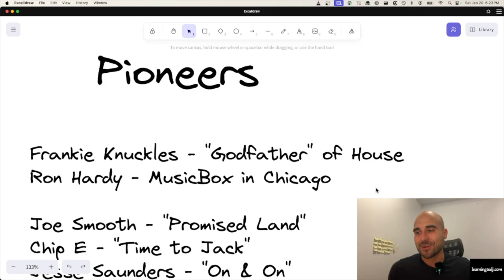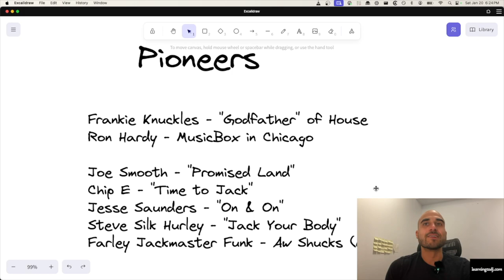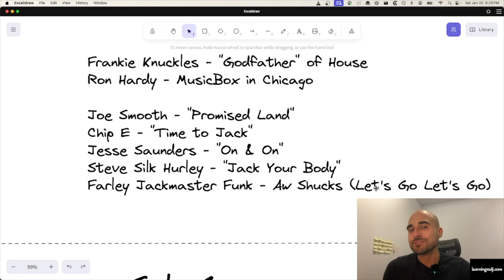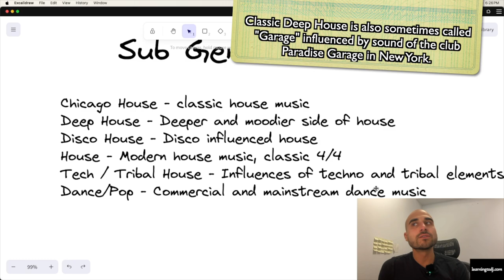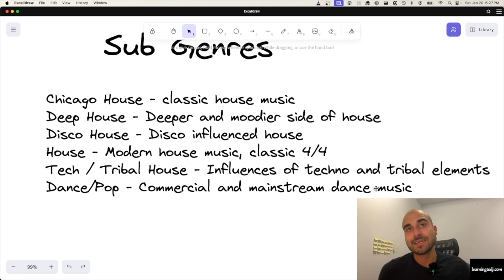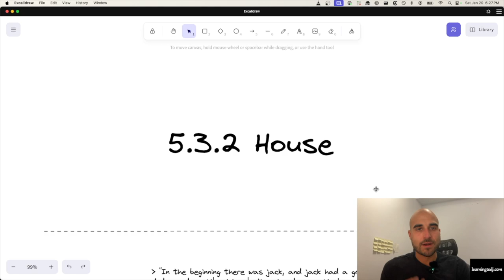LEARNING TO DJ: Lesson 5.3.2 - What is House Music? (HOUSE IS A FELLING!) (Course Preview)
🎶 Step into the rhythm of Lesson 5.3.2: House, where we unlock the soul of electronic music! 🏠

In this video, we journey through the pulsating beats and soulful melodies of House music, tracing its roots back to the iconic streets of Chicago. Delve into the rich history and philosophy behind this premiere electronic genre, gaining invaluable insights into its evolution and cultural significance.

🔑 Key Topics Covered:
- What do the artists say house is?!
- What are the technical attributes of house?
- Who are the pioneers of house music ?
- What are some example sub genres of house music?

🕳️ Ready to go deeper? This lesson is just a glimpse of the 10+ hour course awaiting you in our full course on Udemy! Dive deep into the world of electronic music with our comprehensive curriculum, available now via Udemy: